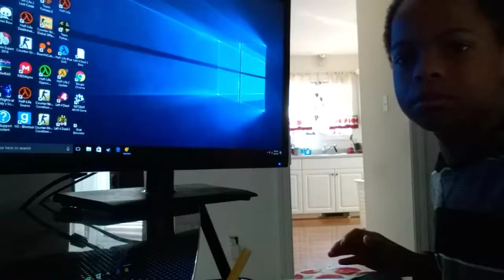Half life 2 | how many combine are their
This is an old game but it's still very awesome and huge fail at the end of the video lol